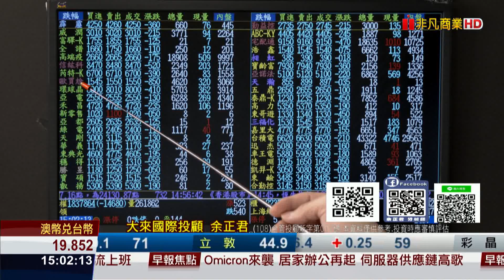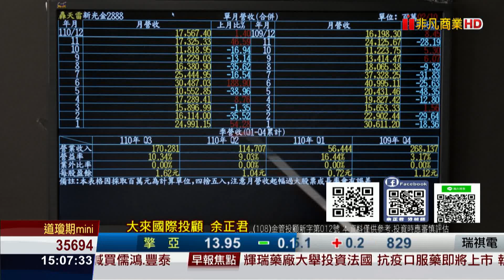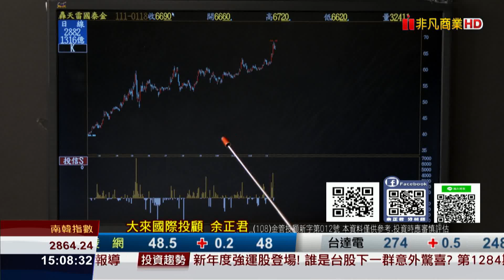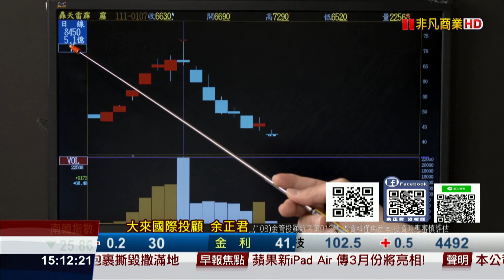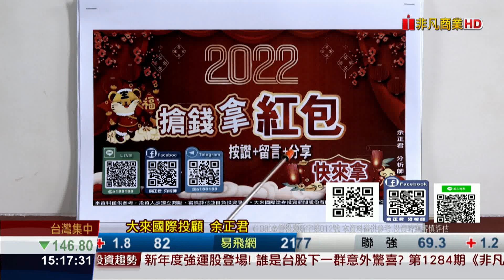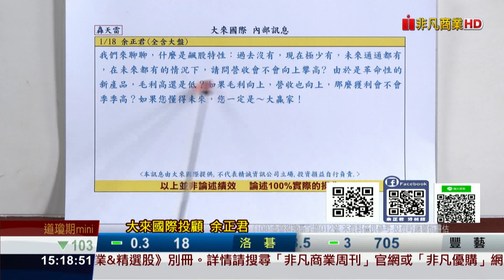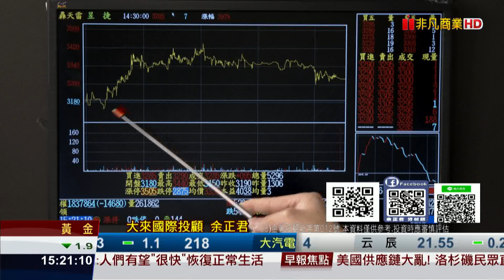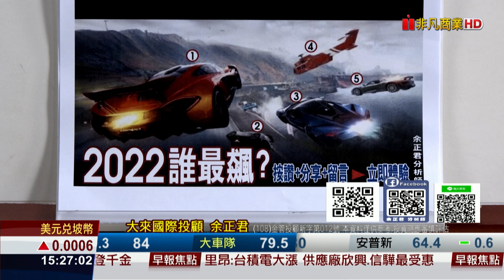20220118股市將軍